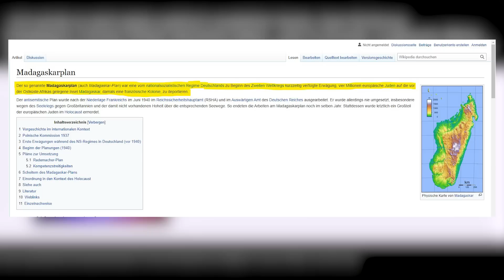#006 - HEISSER HERBST - Was folgt auf das Ende dieses Systems? Gast: Dr. Milosz Matuschek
►Wie lässt sich die Architektur unseres aktuellen Systems beschreiben?
►Wieso leben Medien, Politik und Gesellschaft noch immer in einer Verleugnung?
►Wie kommen wir raus aus der globalen Massenpsychose?

Diese Fragen bespreche ich in diesem kurzweiligen Podcast mit dem Juristen, Journalisten, Blogger und Autor Dr. MiloszMatuschek.

Mit seinem Buch “Wenn’s keiner sagt, sag ich’s” entstand zuletzt ein Best-Of seines Blogs “Freischwebende Intelligenz”.

Milosz Matuschek lebt in der Schweiz.

► Ich freue mich sehr über Abos, Likes und Kommentare aber auch über finanzielle Unterstützung für den Kanal.
► Aktuell mangelt es zum Beispiel noch an einer zeitgemäßen Kamera und einem Licht. Vielen Dank!
💶 SPENDEN:
► Bankverbindung: IBAN: DE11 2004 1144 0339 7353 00
► BTC: 19xkKFHFvTttcWcE15q76uvEfgvdnHUWT3
► ETH: 0x20513e34c1c14ca8ff56c285ed06af2ded3a02b0
► VRA: 0xda52EA02D0597F750c3f81E3E4dA9409B0A07551
🟡Telegram: Der echte Aron Morhoff //